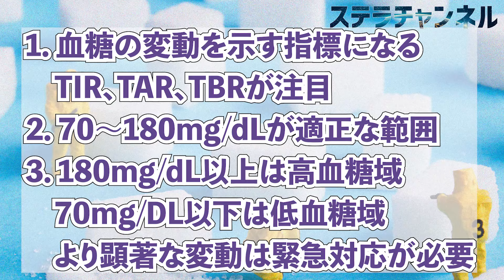【糖尿病とTIR】血糖値の変動が注目される新しい時代に【持続血糖測定③、Freestyleリブレ】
持続血糖測定の普及に伴って
血糖値の変動が注目される時代に入っています。
2017年に国際コンセンサスとしてTIR（Time in Range）などの
指標が提案され、世界に広がっていきました。

Adobe Stock